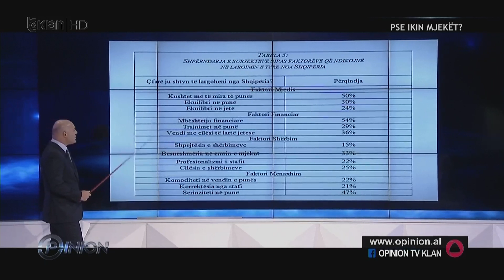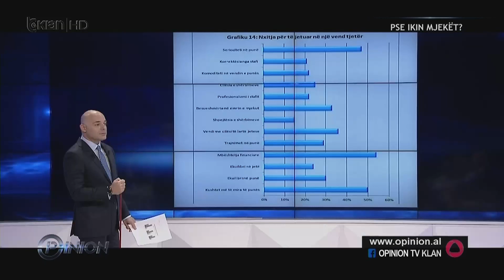NJE NGA ARSYET- MJEKET FUTEN NE BURG PER NJE GABIM NJEREZOR